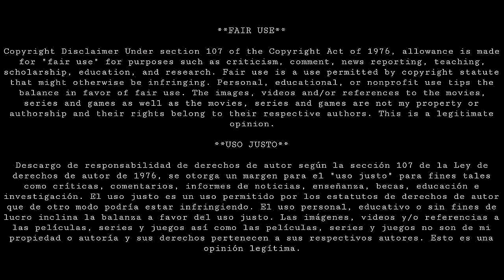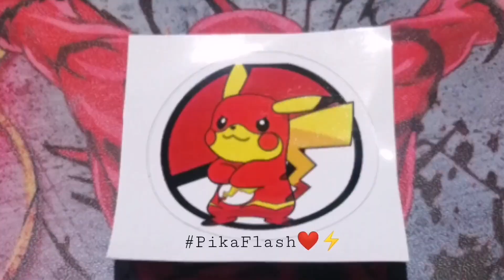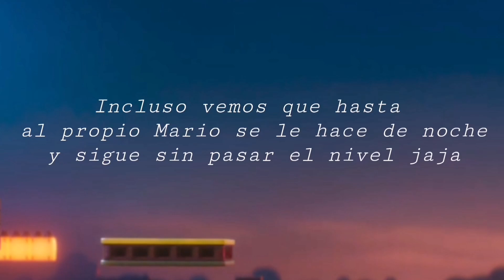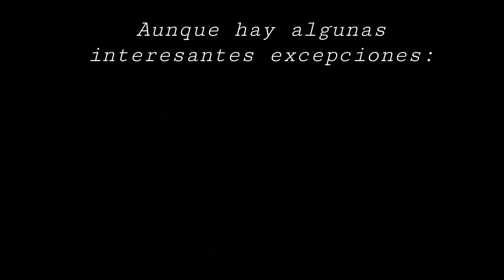Análisis, opinión y posible Escena Postcréditos que conectaría directamente con Super Mario Galaxy!!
En este video te cuento cuales son las principales referencias presentes en el Trailer de Super Mario Bros así como una posibilidad cada vez mayor de ver una escena Postcréditos que conectaría directamente con Super Mario Galaxy!